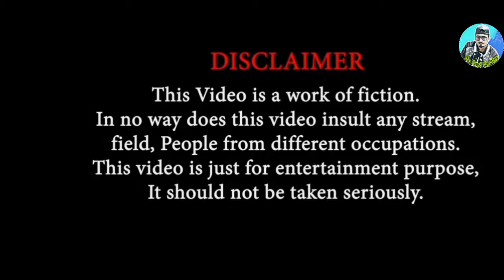70 करोड काण्ड ft. Corona Virus || Gokul Baskota || The Vines Minister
Firstly thank you very much from bottom of my heart for watching this video and supporting us
We will try to provide a new concept in every newly released video
For this we will need your feedback and support
We will be very thankful to you for this.

My other videos are below:-